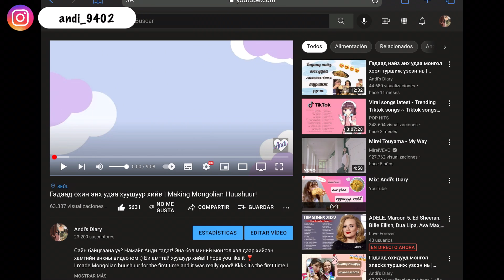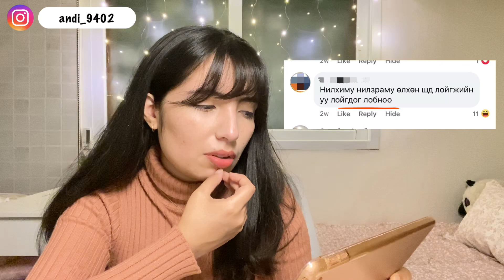2022 оны анхны бичлэг | Happy new year beeb 😝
Happy new year! Энэ жил бас та бүхэнтэй уулзах гэж байгаадаа би үнэхээр баяртай байна. Хайртай шүү! 🥰

Үзсэнд баярлалаа!!